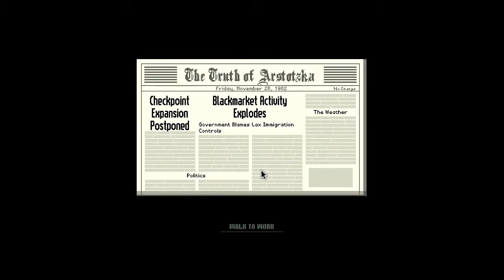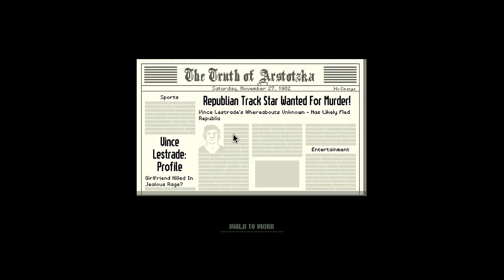▪ Papers, Please - Bölüm #2 ( 4. Gün Uğursuz Başladı! )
Evet Arkadaşlar En Son Hatırlarsınız ki Papers, Please 'in 4. Gününde Kalmıştık ve O Malumunuz Kaldığımız Yerden Devam Ediyoruz. Ediyoruz Etmesine ama Hiç İyi Bir Başlangıç Yapamadık :) Yanlış Bir Kayıt Olduğu İçin Sesim Fazla Çıkmamış O Yüzden Kusura Bakmayın!..